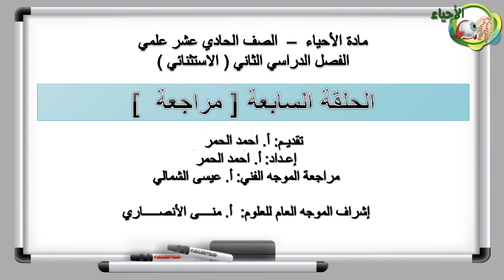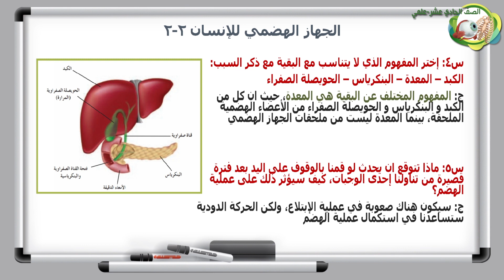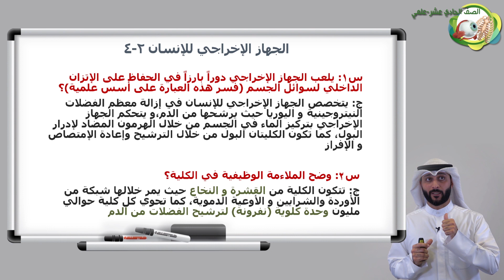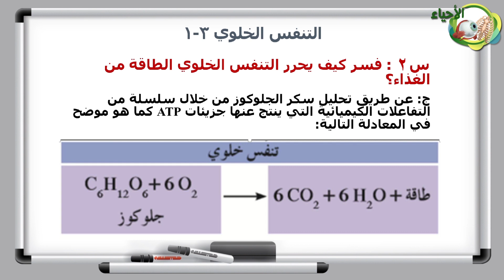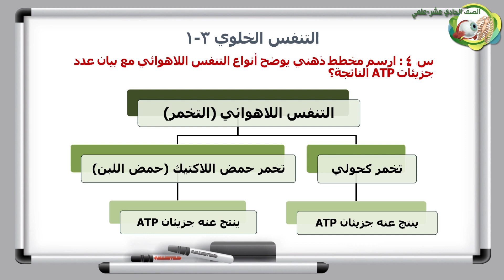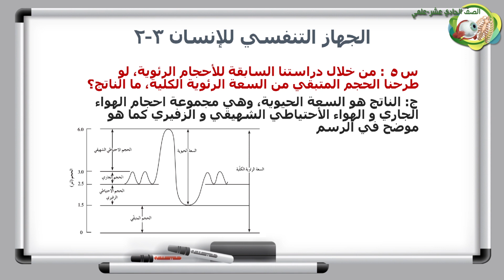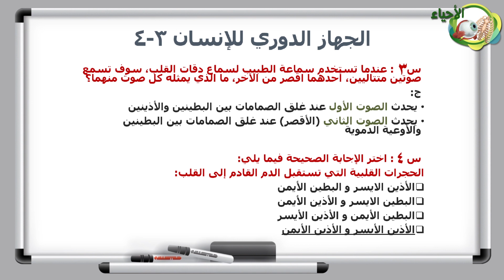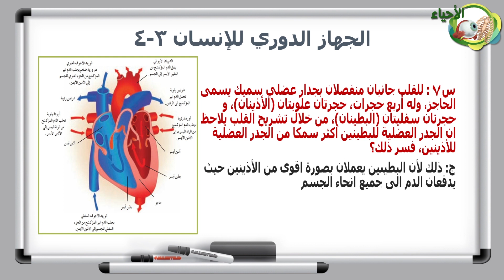الاحياء - الصف الحادي عشر - الفصل الدراسي الثاني - مراجعة